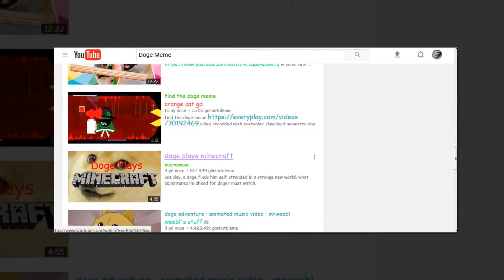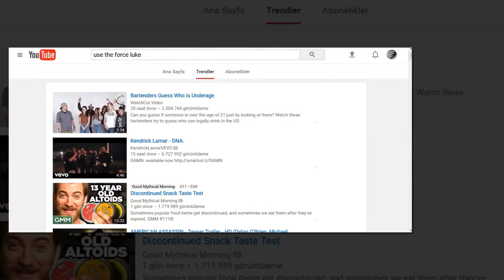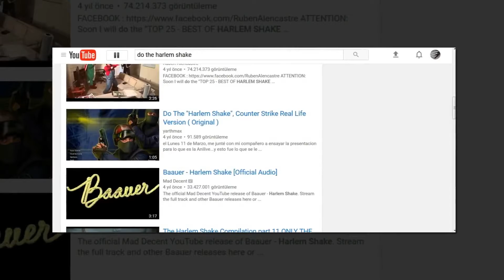Youtube'nin İlginç Ve Eğlenceli Özellikleri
Google'ın onlinevideoplatformlarından birisi olan Youtube, günlük milyonlarca kullanıcı tarafından ziyaret ediliyor. Aylık 4 milyarsaat görüntülenme oranlarına sahip Youtube'a, her dakika 100 saatlik yeni ekleniyor. tarafından sıkça ziyaret edilen video platformundan aynı zaman da birçok kişi para kazanıyor. 61 farklı dili destekleyen Youtube'un bilinmeyen kodlarına yakından bakalım. yok youtube hakkında herşey eğlenceli youtube özellikleri trend ilginç bilgi liste garip